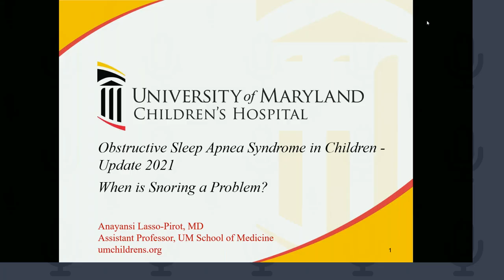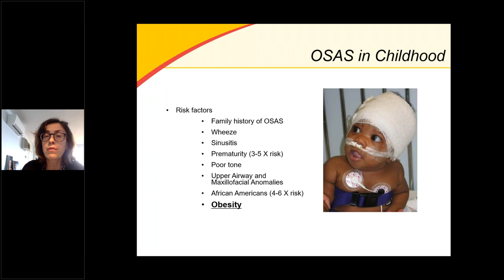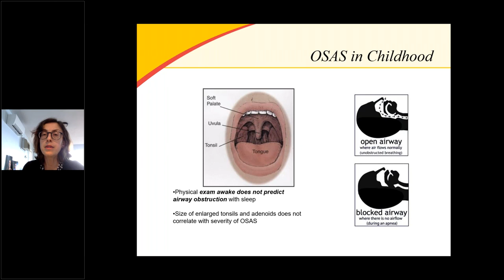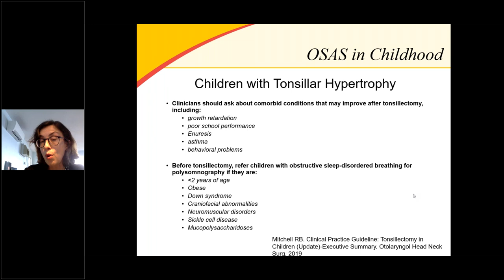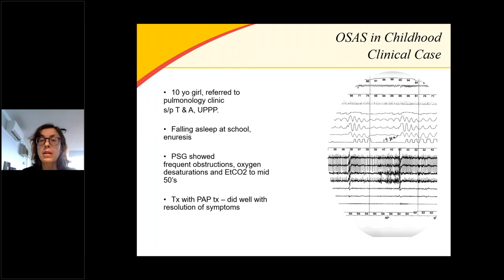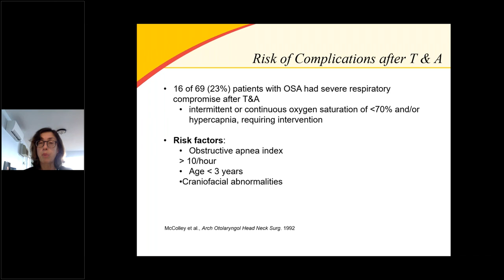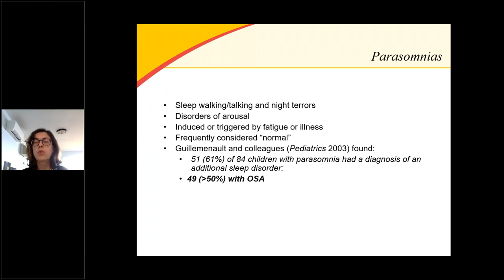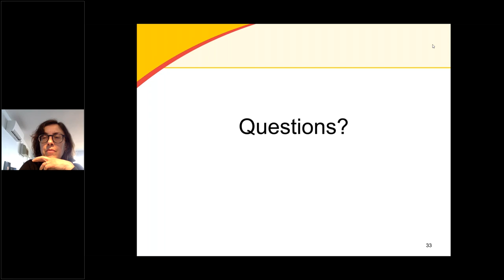Obstructive Sleep Apnea in Children: When is Snoring a Problem?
This webinar will review of the basics of snoring and obstructive apnea and discuss treatment options and approach to management.

Anayansi Lasso-Pirot, MD, assistant professor at the University of Maryland School of Medicine, reviews the basics of snoring and obstructive apnea and discuss treatment options and approach to management.